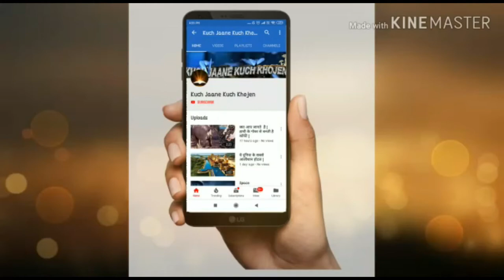दुनिया के सबसे अजीब जानवर | The world's weirdest animal